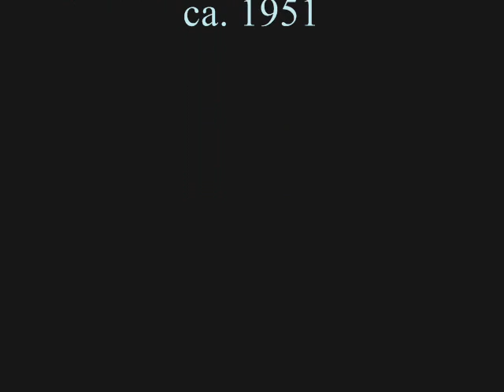015 Die schöne Müllerin: Georgy Vinogradov sings Schubert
Georgy Pavlovich Vinogradov (Георгий Павлович Виноградов) sings "Jealousy and Pride", the fifteenth song of Franz Schubert's "Die schöne Müllerin" (Beautiful Miller's Wife), written in 1823. The songs were originally a poem by Wilhelm Müller, and here they are translated into Russian by I.Tyumenev. The recording was probably made in Moscow in around 1951.

TO FOLLOW THE STORY, READ POTTED WORDAGE BELOW. (Our poor little floury man is so jealous, but too proud to let the girl know.)

Potted wordage #15:
Brook, you are ruffled, wild and angry . . . Are you angry at the predatory hunter, or at my flirtatious millermaid? She is forward . . . when the hunter comes home, she hangs over the gate or out of her window . . . Brook - reprimand the girl, but don't tell her I'm sad . . . tell her I'm making a whistle to entertain children . . .

Our hero can't get rid of the metronome/hunter, can he?  Hehe . . . but he can turn it round.  He has hijacked the classical discipline of fast rhythm and stylised virtuoso song that makes for an intense and powerful work and sounds like a wheel spinning, then our Pierrot  has taken all brakes off and thrown in a bucket of Romantic angst to make the song fly off his waterwheel like a weapon.  Result: great Romantic aria.

Film location: Thwaites Mill, North Yorkshire.  The mill has two waterwheels, and this is the smaller one; two other views of it are shown in songs #6 and #8.  (Two views of the larger wheel are shown in songs #7 and #11.)